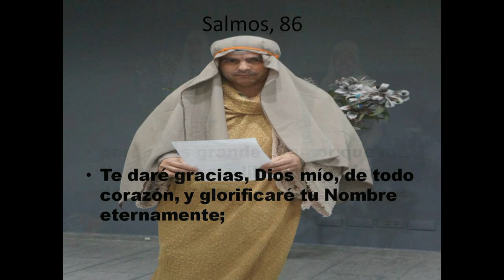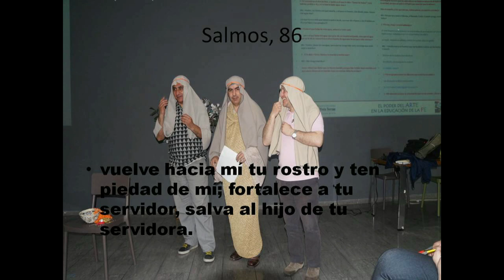GOTITAS DEL ESPIRITU SANTO 25 NOVIEMBRE 2020 HD mp4 tmp